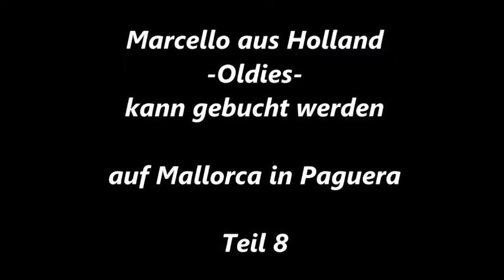507 * Der Sportler * Reisen * Holländischer Sänger in Spanien Marcello Lied 8 2016